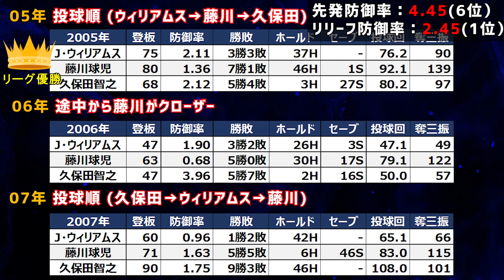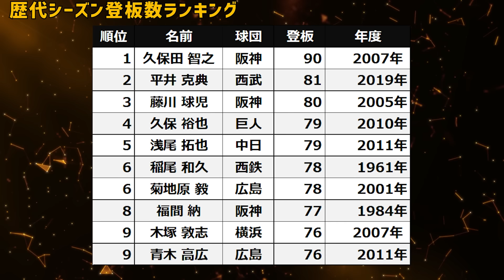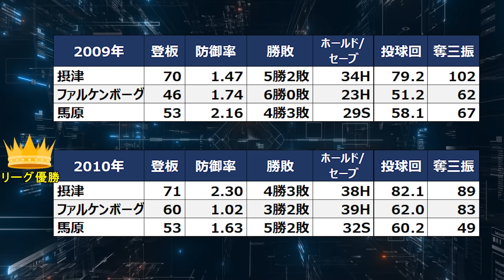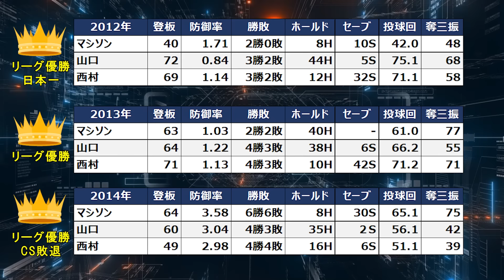【驚愕】プロ野球勝利の方程式～最強のリリーフ陣～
今回は球史に名を刻む勝利の方程式の特集です。

■JFK
ジェフ・ウィリアムス
藤川球児
久保田智之
■FYK
薮田安彦
藤田宗一
小林 雅英
■SBM
摂津正
ブライアン・ファルケンボーグ
馬原孝浩
■TAI※長くなりすぎたのでTはカットしました
高橋聡文
浅尾拓也
岩瀬仁紀
■スコット鉄太朗
スコット・マシソン
山口鉄也
西村 健太朗

【音源】
効果音ラボ

各種海外フリー音源サイト